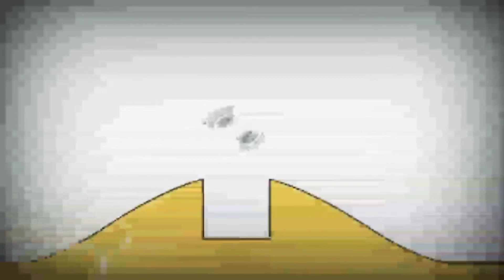9 липня 2021 р.